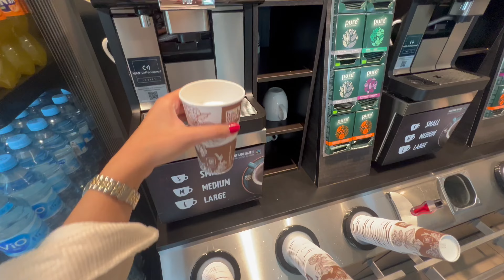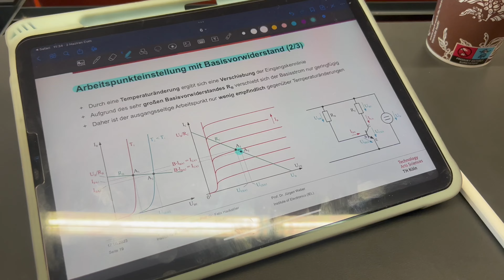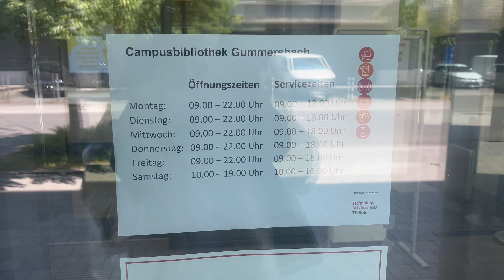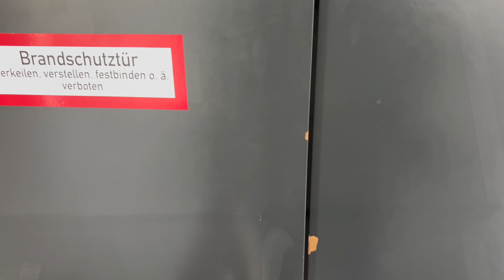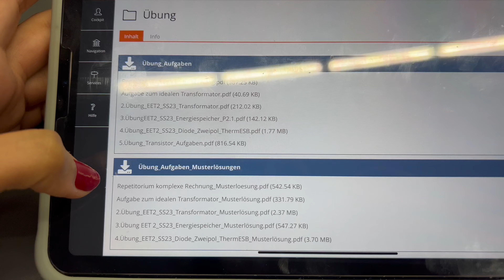Almanya’da Üniversite 🇩🇪| Merak ettiğiniz tüm soruları cevapladım| Üniversite günü | ALMANYA VLOG ✨